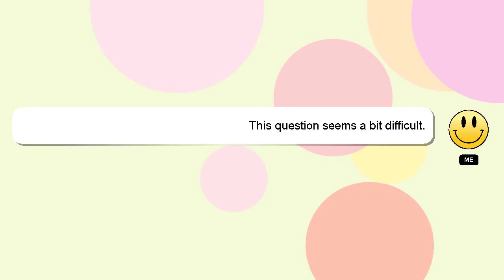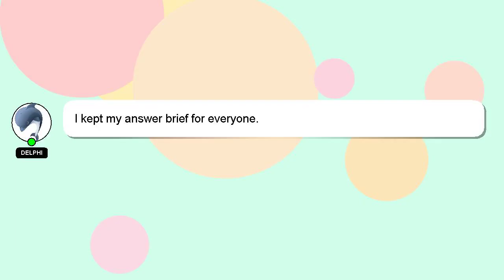How to break addictive behaviors?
Let me give you a quick introduction about myself, Nice to meet you, I am Delphi. I am here to aid you in getting answers to your questions. - How to break addictive behaviors?

Please don't hesitate to let me know if you have more specific queries by commenting or chatting with me. I will 'heart' your answer to show my gratitude for your contribution.

*2 What we are experimenting :*